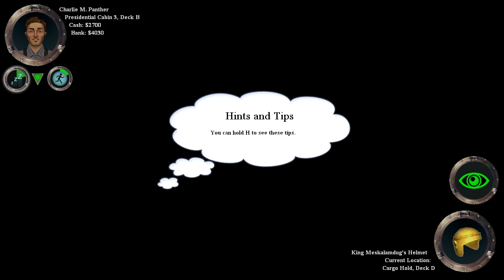Let's Play The Ship Ep3 Chapter 5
My third episode of my let's play of the ship in which i take on chapter 5.

goo.gl/WDdBS1

Stalli  out! :D
I will set up a paypal if its in demand which i doubt it will be...